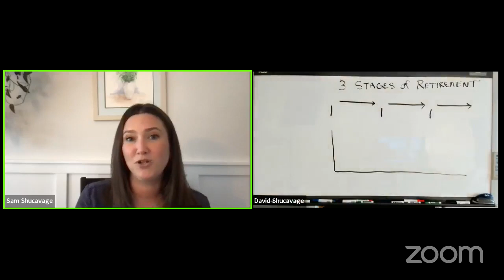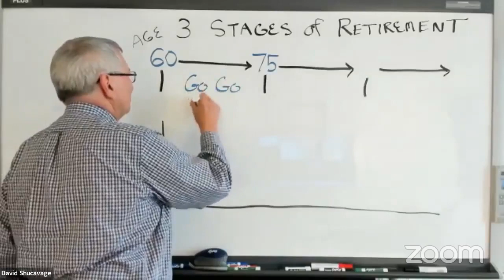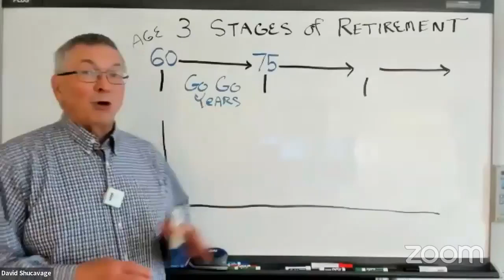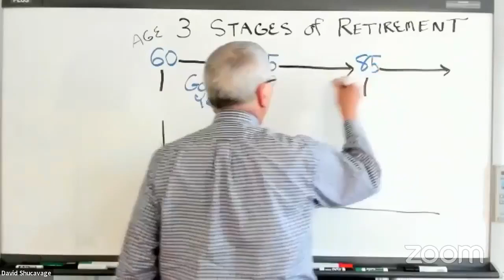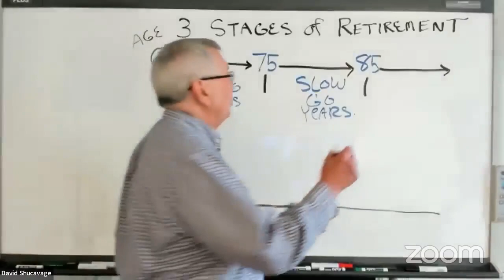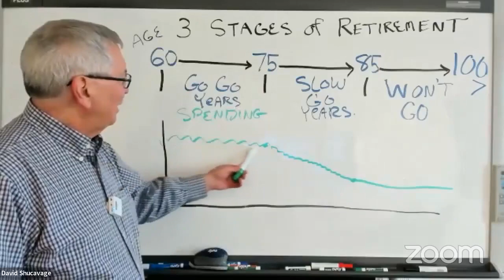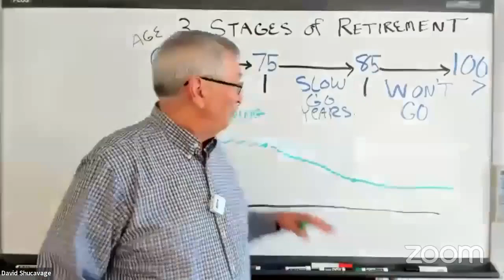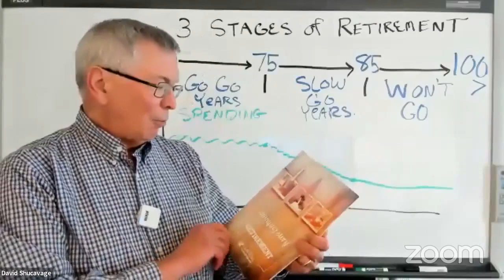3 Stages of Retirement!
If you would like the “The Changing Story of Retirement” booklet, send Mary an email at and she will mail one out to you. If you would like David or Sam to look at your current plan to see how long your money could last, you can schedule a 15-minute phone call with them. to schedule a time that is best for you!
All your years of retirement are not the same. If you want to enjoy retirement to the hilt, you should understand the 3 different stages. Join us as we explain these stages and how you might be able to take advantage of them.  Grab your favorite beverage, invite your friends and family, then get ready to find out what could help you during each stage in this week’s Happy Half-Hour!

Carolina Retirement Planners is an independent financial services firm that utilizes a variety of investment and insurance products. Investment advisory services offered only by duly registered individuals through AE Wealth Management, LLC (AEWM).